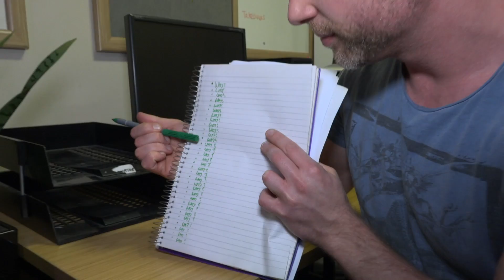Defiant Loaded #17: Haskins vs Brookes vs Robbie X vs ELP plus Tag Title Match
Catch brand-new episodes of Defiant Wrestling's Loaded every Sunday for FREE on YouTube at 8pm GMT.

For more information and tickets to our upcoming live pro wrestling events